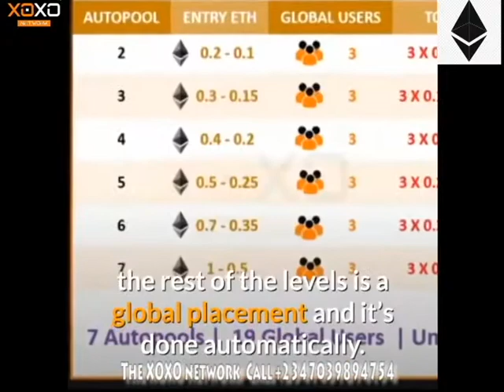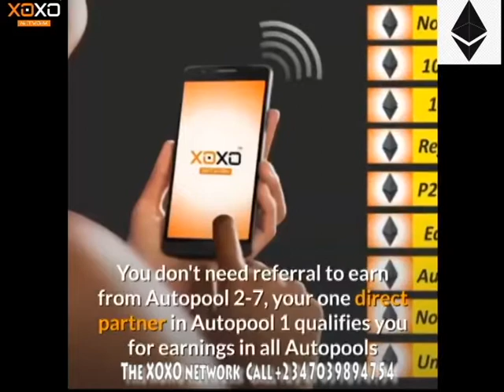XOXO KEY TO SUCCESS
The XOXO network is a peer to peer, Ethereum based smart contract network residual earnings platform that requires minimal recruitment. It has some similarities to other programs based on ethereum blockchain technology, including Forsage.

XOXO smart Contract platform is Launching on Wednesday 20th May

Join xoxo
The xoxo system offers simplicity and as with any blockchain project, security.

Xoxo is not a company as such. It is a decentralized platform, run by us, its members, perhaps without many of us even realising. There are are no administrators for this platform as such, but most importantly this means that there are no human beings involved in the process of running this business and therefore no chance of any person stealing or mis-managing anyone's crypto earnings.

Download the XOXO PDF here

➢The Xoxo global powerline networking system

This system is built on a single line structure globally. Every new user will be placed under the previous joined user, according to a timestamp at the time of entry.

Every new user pays their entry amount to the user who joined just before them - This transaction is from user wallet to user wallet, otherwise known as peer to peer.

This is entirely done via the Smart contract, with no human interaction.

➢ Entry for Powerline Autopool 1 :

The entry amount is 0.1 ETH. This cannot vary as per the Smart contract protocol, giving security against future price hikes. The new member pays this one off amount to the existing users and this is then distributed according to the Ethereum Blockchain smart contract protocol instructions. This process applies up to the 4 levels.

➢ Entry for Powerline Autopool 2 to Autopool 7 :

As above, the entry amount is paid to the existing users, based on the timestamp and the Ethereum Blockchain smart contract protocols.

➢Timestamp :

As expected, this gives the exact time and date of all members transactions on the Blockchain Smart Contract.

➢ How to earn:

For Autopool 1 : Just 1 Direct Referral is necessary
For Autopool 2 to 7 : NO Direct Referrals are necessary

➢ Profit :

Every user gets paid by the new users globally and by automatic re-entries on Autopool 2 to Autopool 7.

This means that Autopool 2 to 7 really is a chance to earn passive income, just by the global growth of the Xoxo network. Nobody knows how big this will grow, it is governed only by the amount of Xoxo members / users.

For Autopool 1 every user just need ONE (1) referral to qualify for earnings, distributed according to smart contract protocols up to 4th levels above the joined users. Once user cycle from Autopool 1 will earn 100% capital back of 0.1 ETH

  Level 1 : 50%  0.050 ETH

  Level 2 : 25%  0.025 ETH

  Level 3 : 15%  0.015 ETH

  Level 4 : 10%  0.010 ETH

Members can refer as many people as they wish to earn to gain unlimited referral commissions on Autopool 1.